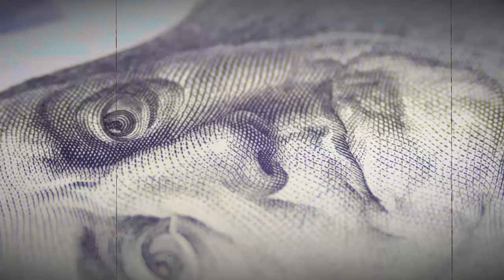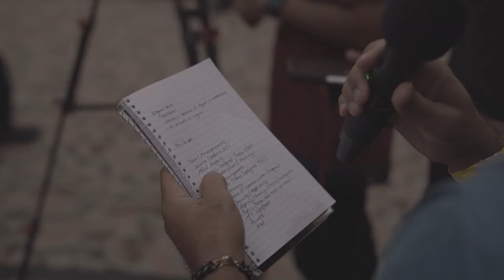Original Royalty Recordings Presents:SONS OF GOD | INTRO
Original Royalty Recordings is proud to present. FIRST EVER VIDEO ALBUM, THE ROUND TABLE, FIRST VIDEO SINGLE, INTRO BY THE SONS OF GOD